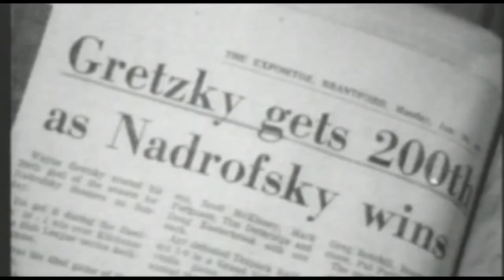Wayne Gretzky - 2015 Stanley Cup TV Spot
Commercial I made for the 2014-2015 NHL Playoffs.